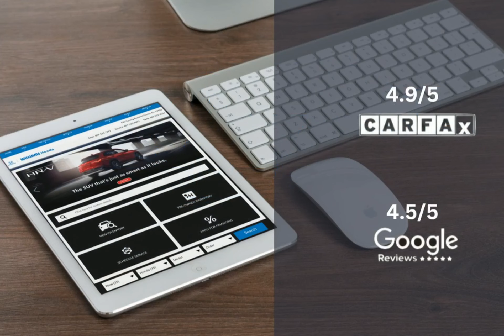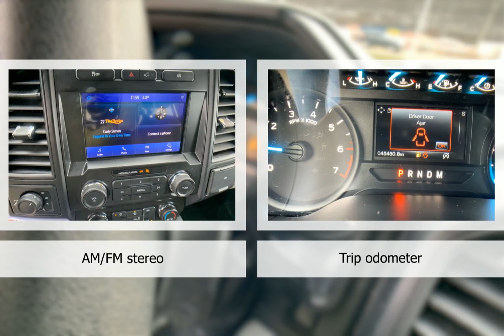2020 Ford F-150 HTP4735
2020 Ford F-150 HTP4735